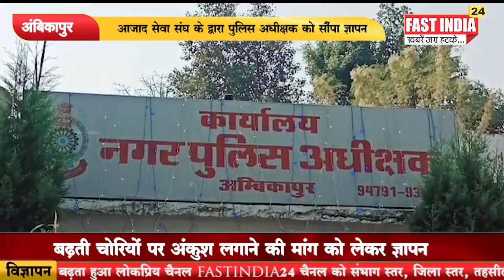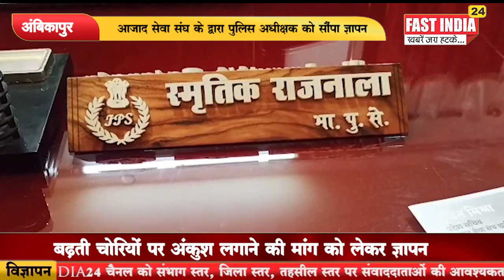अंबिकापुर -आजाद सेवा संघ के द्वारा पुलिस अधीक्षक को सौंपा ज्ञापन